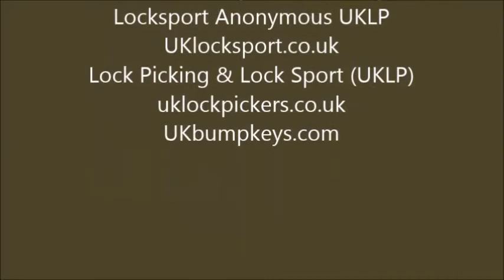The Contender by Brian Easton picked and gutted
Shouts out to:
UKlocksport.co.uk
Lock Picking & Lock Sport (UKLP)
uklockpickers.co.uk
UKbumpkeys.com